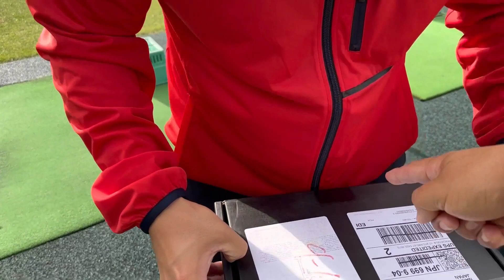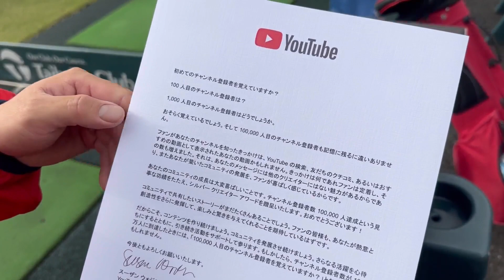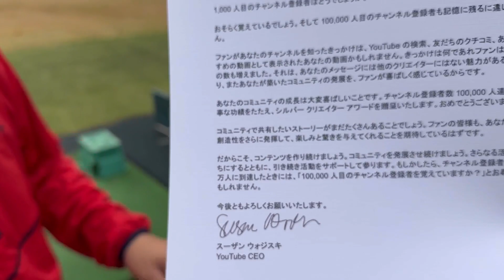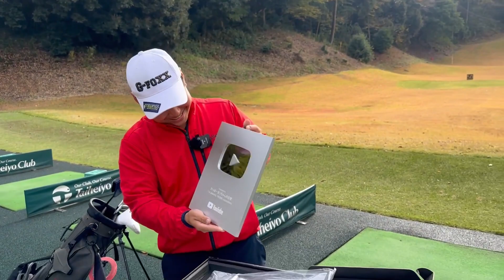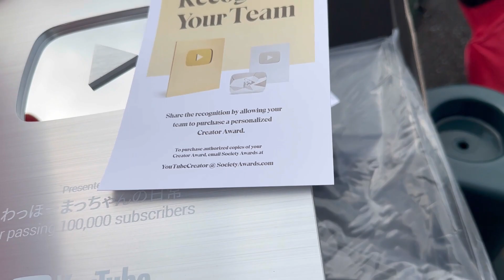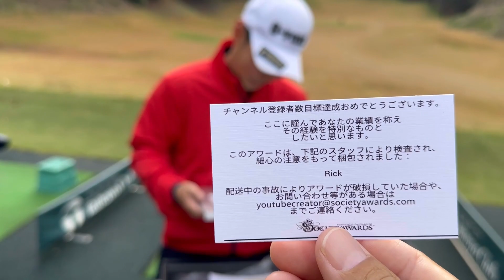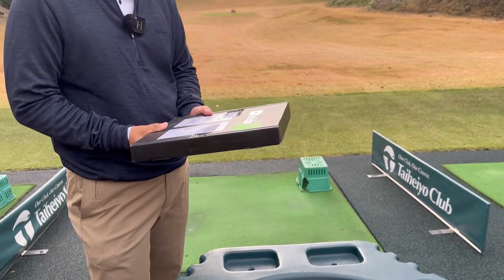【チャンネル登録者10万人】皆さんのおかげで銀の盾を頂けました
僕たちが使用しているキャディバック

僕達の着用ゴルフシューズ
MBT ゴルフシューズ

⚫︎僕達が着けているスポーツネックレス
4clovercross

⚫︎僕達が使っているドライバー用ヘッドカバーPANDLEパンドル

僕達が着けているベルトや距離計測器のケースはこちら
HOMMON HAKATA

僕達がデザインしたウェアの購入はこちらから

サブチャンネルの編集やコメント返しはまっちゃんが行いますのでどんどん
質問等宜しくお願い致します。

この動画を見て皆さんが少しでも笑顔になれれば嬉しいです。

newings株式会社　様

わっほー
岩男健一　（いわおけんいち）

まっちゃん
松本雄友　（まつもとゆうすけ）
所属　太平洋クラブ成田コース
研修生